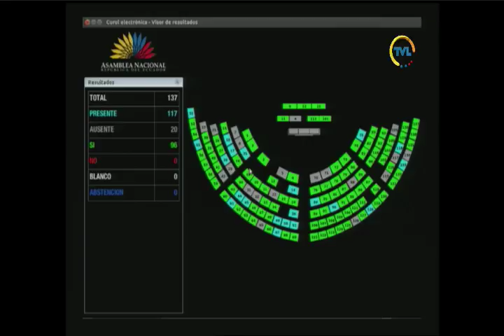Votación - Sesión 513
08 de mayo de 2018
Conocer y resolver sobre el oficio No. 1304-S-SPPMPPT-CNJ-MN, de 20 de abril de 2018, suscrito por la Dra. Ivonne Guamani León, Secretaria Relatora de la Sala Penal, Penal Militar, Penal Policial y Tránsito de la Corte Nacional de Justicia. (Inicio de causa penal en contra del asambleísta Washington Arturo Paredes Torres)